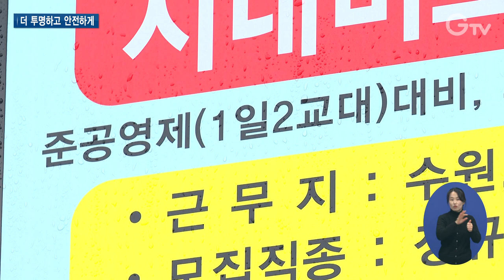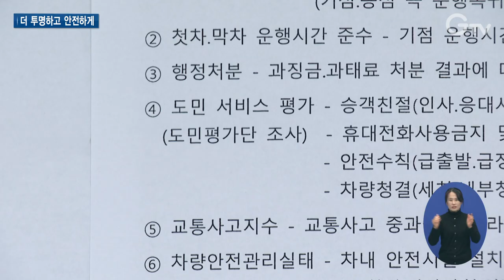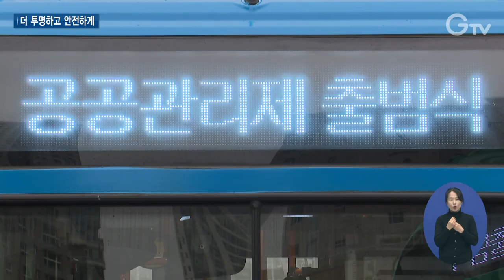‘경기도형 준공영제’ 본격 출발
[ANN] 경기도형 준공영제, 시내버스 공공관리제가 닻을 올렸습니다.
기존 시행하던 준공영제를 보완했는데요. 더 안전하고 투명한 시내버스가 경기도 곳곳을 누비게 됐습니다.
기존 준공영제와 어떤 점이 다른지 짚어보고, 버스업계와 운수종사자 반응도 담아 왔습니다.
자세한 내용 보시죠.

[SYNC] 김동연 / 경기도지사 (23년 10월 25일)
노사의 경계를 뛰어넘어 도민들 위해서 대승적인 합의를 이끌어 주셨습니다.
27년까지 준공영제에 대한 말씀 드린 바 있고 차질없이 양측의 의견을 들어서 추진할 것을 다시 한 번 약속드립니다.

[REP]

적자와 기사들의 열악한 처우 등으로 파업이 반복됐던 시내버스.

경기도는 지난해 총파업 등에서 중재에 나서며 공공관리제를 차질 없이 추진할 것을 약속했습니다.

2024년 새해. ‘시내버스 공공관리제’가 드디어 출발합니다.

오늘 출범을 계기로 2027년까지 전 버스에 대한 공공관리제를 시행하도록 하겠습니다.
그리고 버스 종사자 처우 개선과 근로조건 개선에 (더 박차를 가하겠습니다.)

시내버스 공공관리제는 그동안 시행해 왔던 준공영제와는 다른 ‘경기도형 준공영제’입니다.

버스회사에 지급하던 기본이윤을 없애고 100% 성과에 따라 이윤을 지급합니다.

운영 수익을 도가 거둔 뒤 성과에 따라 업체에 분배.

공적 관리를 강화한 겁니다.

또 매년 안전관리를 제대로 했는지, 서비스가 개선됐는지를 평가해 3년마다 계약을 갱신합니다.

재정 악화를 심화시킨다는 단점을 보완.

공공성과 투명성을 높이고 업체 자구 노력과 책임경영을 유도하는 방식입니다.

[PIP] 허상준 사장 / KD운송그룹
(공공관리제 시행으로) 양질의 기사들이 운행을 하게 되면 사고도 굉장히 줄어들 것이고 선순환으로 인해서 서비스도 당연히 좋아진다고 볼 수가 있죠.

운전자 처우도 개선했습니다.

현재 준공영제 시행 중인 운전자와 동일한 수준으로 임금을 인상했습니다.

[INT] 강동훈 / 성우운수 운수종사자
공공버스 수준으로 임금이 인상이 되니까... 운행도 예전처럼 수익금 위주로 경쟁하는 식이 아니고 승객들의 편리성, 안전성 위주로 운행하는 방법으로 바뀌어서 예전보다는 편안한 마음으로 근무하고 있습니다.

이처럼 버스 운행이 안정되면 도민들에겐 친절하고 편리한 교통서비스를 제공할 수 있게 됩니다.

도는 올해 시내버스 1천200대를 시작으로 2027년까지 도내 전체 시내버스 6천200여 대를 공공관리제로 전환하겠다는 계획.

[INT] 윤태완 과장 / 경기도 버스정책과
2027년까지 단계적으로 파란버스인 간선기능이 있는 버스는 도에서 주도적으로 하고 초록색 버스인 지선버스는 관할 시에서 주도적으로 공공관리제를 운영할 계획입니다.

이 외에도 안전사고 예방을 위해 차량 관리와 교통사고 지수 관리를 강화하고,

운행시간과 배차 간격을 철저히 준수토록 해 정시성을 개선하는 등 안전과 편리성 강화에 총력을 기울인다는 방침입니다.